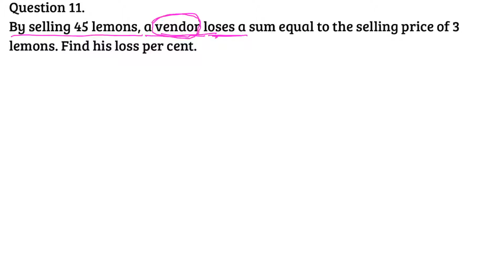RS Aggarwal Class 8 Solutions Chapter 10 Profit and Loss Ex 10A - Q11